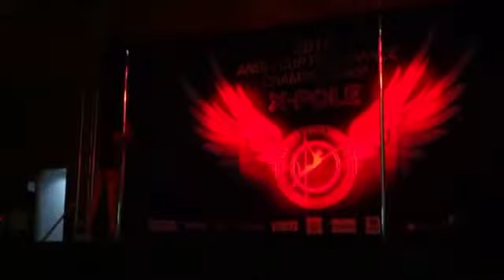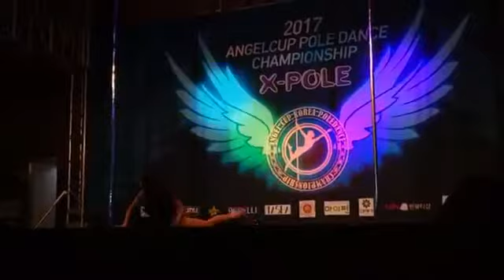2017 angel cup championship - exotic winner